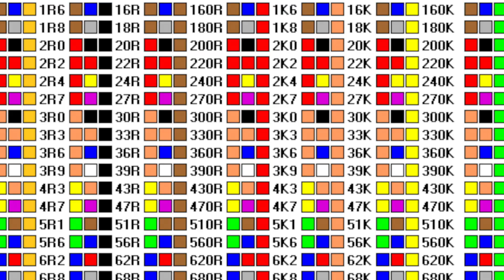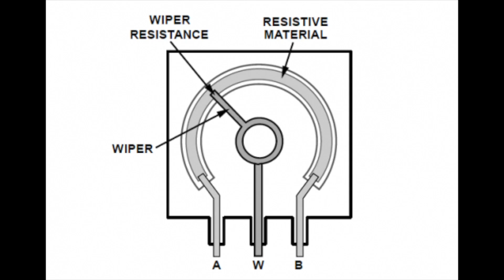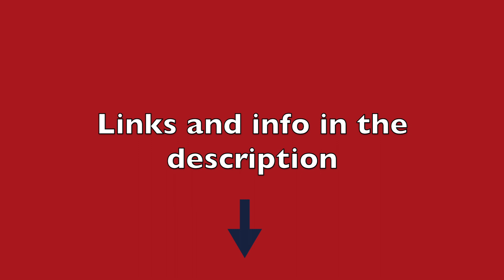Electronics basics - Episode 2 - The basic workings of a resistor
Ever wondered how a resistor does its job, or even what a resistor is?
In this video I will explain what a resistor is, some background information such as Ohms law, how two types of resistor work as well as showing real life applications for resistors

Links:
- Information with diagrams about Ohm's law

- More detailed information about Ohm's law